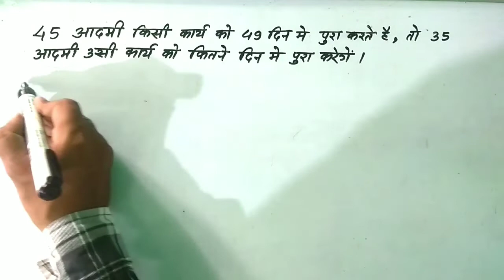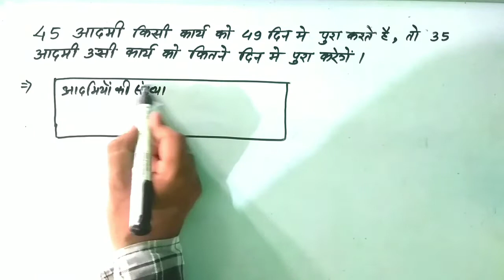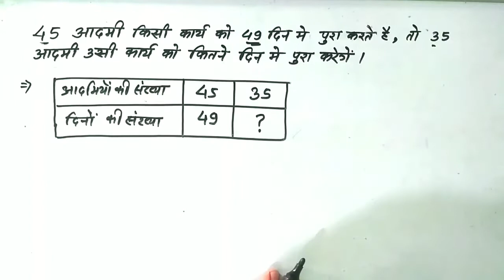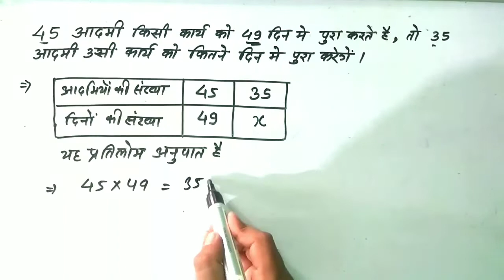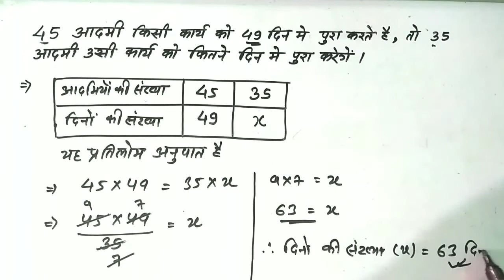45 आदमी किसी कार्य को 49 दिन में पूरा करते हैं, तो 35आदमी उसी कार्य को कितने दिन में पूरा करेगें।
45 आदमी किसी कार्य को 49 दिन में पूरा करते हैं, तो 35
आदमी उसी कार्य को कितने दिन में पूरा करेगें।
Direct and inverse proportion
प्रत्यक्ष और प्रतिलोम अनुपात
pratilom anupat class 8
pratilom anupat by Majid sir
compitative math
samay or karya

NCERT solutions
NCERT 2023-24 ke hal
NCERT 2023-24 ke solution
New NCERT solutions

math solution by Majid sir